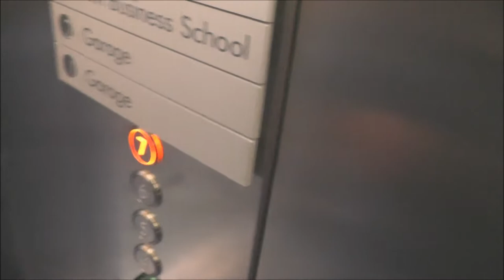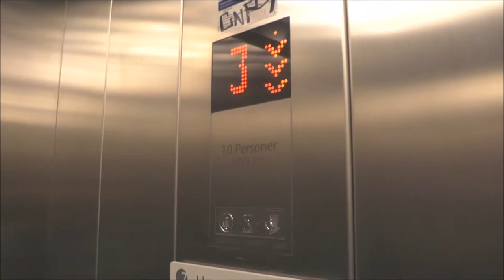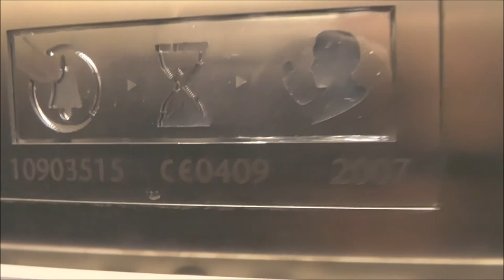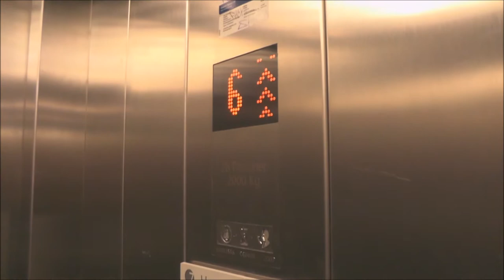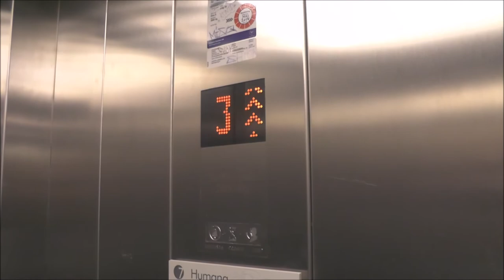KONE MonoSpace MRL Traction elevators @ Warvinges väg 39, Stockholm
Manufacturer:
Installation year:
Current moderniser:
Latest modernisation year:
Serial Number:
Capacity: _Kg (_lbs.) - _ Persons
Floors: _ =

Location: Warvinges väg 39, Stockholm (Kungsholmen/Stadshagen) SWEDEN!